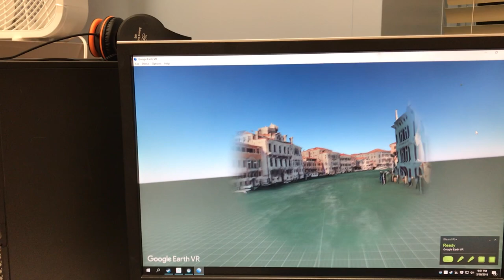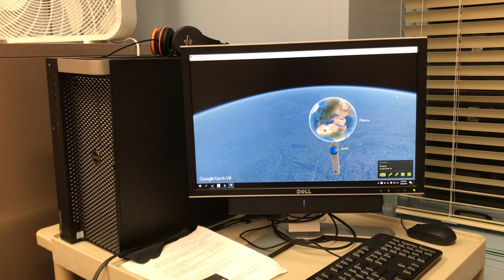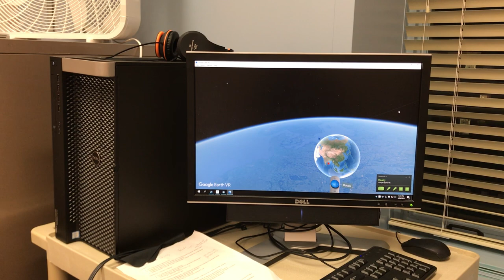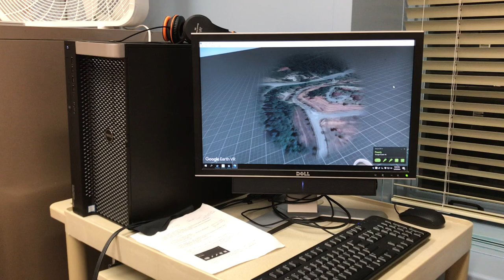HTC Vive Google Earth VR